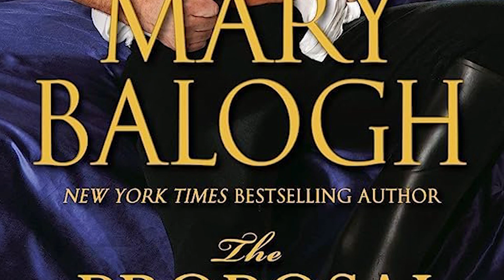The Proposal: Participating in the exercise of life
We have the choice of participating in life, despite being surrounded by death, without our will, it all tends towards entropy by default.